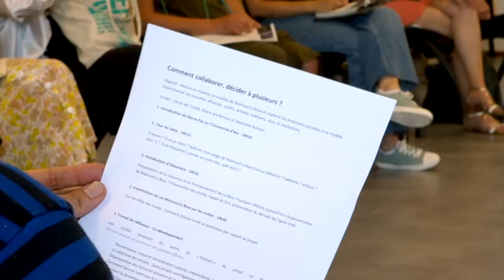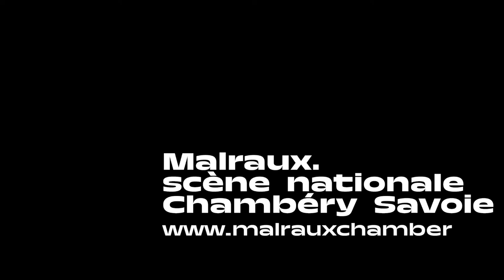AFTERMOVIE UNIVERSITÉ D'ÉTÉ #2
Il nous a fallu quelques jours pour nous remettre d’UNE UNIVERSITE D’ETE, on se remet de ces 7 jours intenses au cours desquels nous nous sommes retrouvés, 7 jours de réflexions et d'effervescence culturelle (au sens large).

🔥  Un grand merci à vous tous, qui avez participé aux RDV à penser, aux rencontres professionnelles, ateliers de l’après-midi, spectacles, performances...

🔥  Merci aux artistes associés de Malraux et de La Base : Association display - Fanny de Chaillé, Mohamed El Khatib, Cie Non Nova - Phia Ménard, Sarah Murcia, Collectif d'artistes L'Endroit (Stéphane Buisson, Philippe Vuillermet, Valérie Cachat, Jérémy Chartier, Marion Lucas, Marc Chalosse)

🔥 Merci aux participants des rencontres professionnelles, artistes, directeurs artistiques pour ces jours d’intenses réflexions à réfléchir à comment faire autrement et à partager sur des sujets qui nous rassemblent.

🔥 Merci aux partenaires du territoire : Librairie Garin, Musée des Beaux-Arts/Les Charmettes, Ville de Chambéry, 8 Mont-Blanc, France Bleu Pays de Savoie, Le Dauphiné Libéré

🔥  MERCI 1000 fois MERCI
On se retrouve aujourd’hui, demain, après-demain…
L’été n’est pas annulé !😎